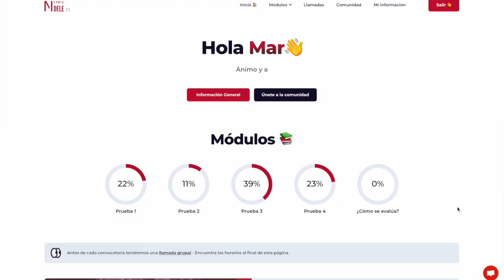¿Qué revisar para el DELE C1 y DELE C2? ¿Cómo mejorar?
Te explico qué revisar antes de hacer el DELE C1 y DELE C2 y qué puedes hacer para mejorar tu comprensión lectora, comprensión auditiva, expresión escrita y expresión oral.

📕 Hazte con mi libro de DELE C2, con 4 modelos de examen de todas las pruebas

📕 Mi libro con 10 modelos de prueba oral de DELE C2

💌 Únete al boletín de A por el DELE y recibe más consejos sobre el DELE

00:00 Intro
00:39 ¿Qué gramática estudiar? DELE C1 y DELE C2
02:01 ¿Qué vocabulario estudiar? DELE C1 y DELE C2
04:32 ¿Cómo mejorar la comprensión lectora? DELE C1 y DELE C2
05:49 ¿Cómo mejorar la comprensión auditiva? DELE C1 y DELE C2
07:24 ¿Cómo mejorar la expresión escrita? DELE C1 y DELE C2
08:31 ¿Cómo mejorar la expresión oral? DELE C1 y DELE C2